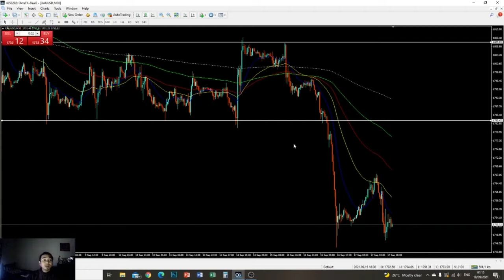BELI HADIAH SUPERMAN UNTUK ANAK BUAH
beli hadiah superman